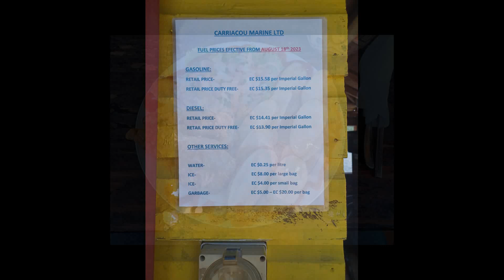0111 Sous-marine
Bateau d'un célèbre marin.
Si vous avez deviné le nom du propriétaire, mettez-le dans les commentaires.
Gasoil pas cher, mais il a mieux à un peu plus de 200km d'ici, au Venezuela, il est à 4cts le litre ! ! !
Après un bon repas, visite des fonds marins avec une grosse surprise !